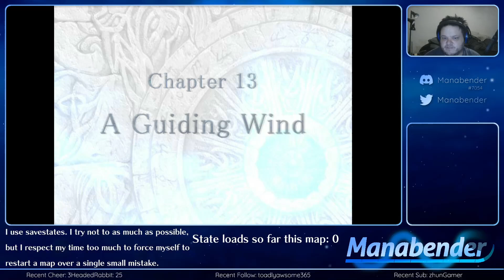Mana Plays FE Path of Radiance (Ep 10) (Chapter 13: A Guiding Wind)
Are we done with boat maps? Please let us be done with boat maps.